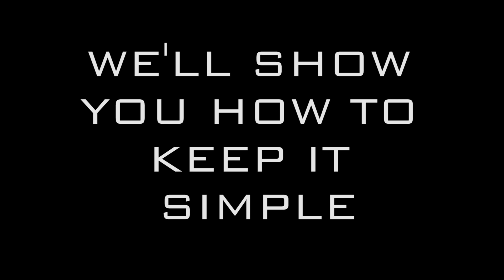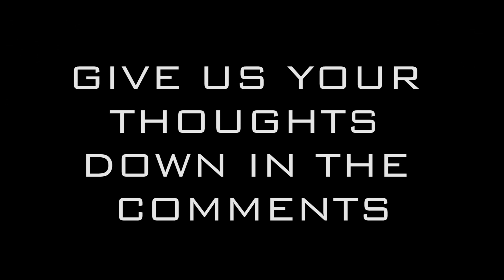Basic Bread Toast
To Skip intro- 0:15
To See The Toasted Bread- 1:52

As mentioned in the video this is the first ever YouTube video that we're creating, so please support us to make more content. Please give us suggestions on how to improve our videos.

Official Tag line: "We Like To Keep It Simple"

Products used in this video:

Bread: Milk Bread (grocery store)
Frying Pan
Plate: treo opalware bamboo